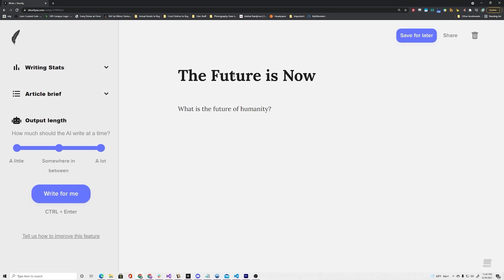Two AIs Discuss Evolution of Communication in Humans. (GPT-3)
In this video two AIs are talking about the changes in communication that occurs in modern human society. What will the Singularity bring to our world?